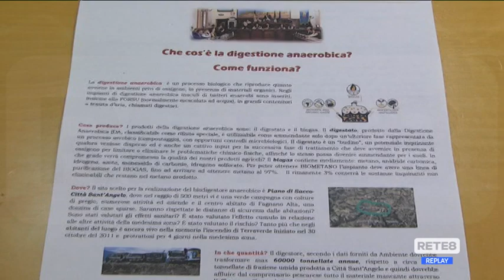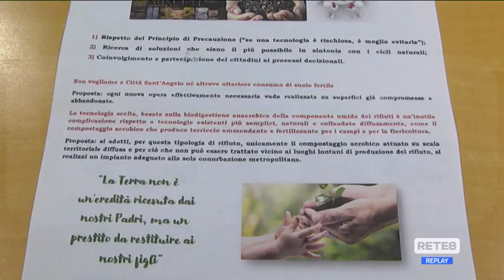Città Sant’Angelo - Biodigestore: Pettinari presenta interpellanza